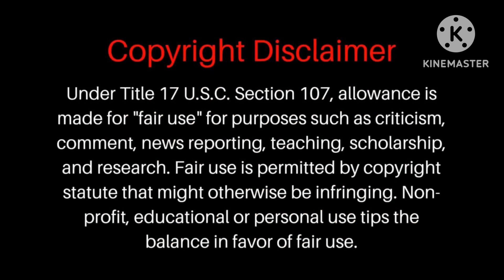Happy 30th Anniversary Jurassic Park!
Hey everyone Xeno is here with a new name on my channel called Xeno Studios and today’s Video is a special anniversary celebrating the 30th anniversary of 1993 movie Jurassic Park featuring a little trailer of the movie itself as a reminder of how well done it was and second in line is a awesome tribute video featuring Jurassic Park itself along with the other Jurassic films indicating the huge success of the first film, A little special thank you from the original cast of Jurassic Park themselves and a little remembrance dialogue of the warm-hearted actor Richard Attenborough AKA John Hammond.